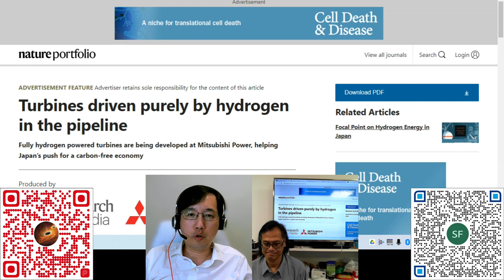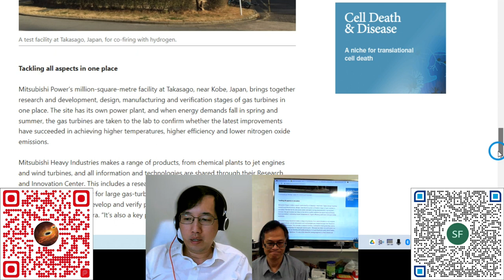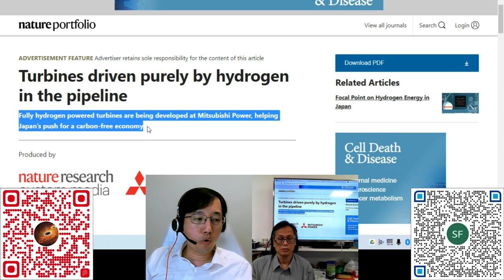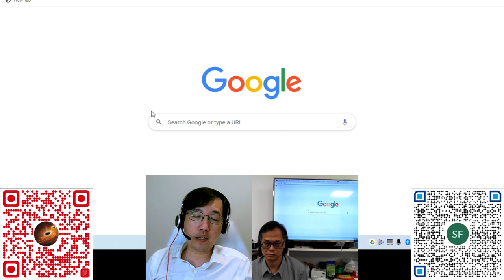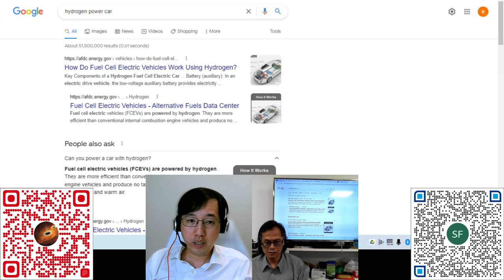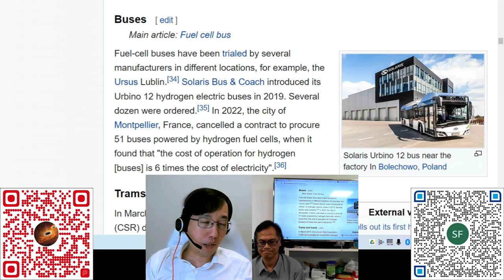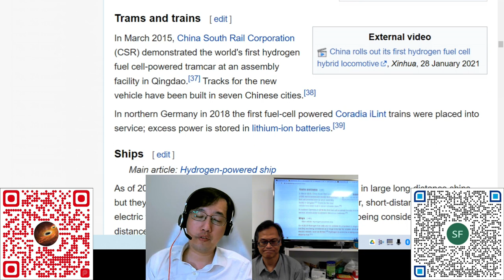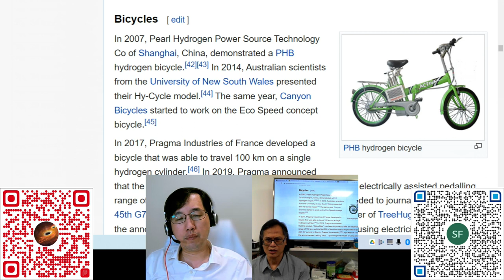科學新知 20220922 Part3 氫能發電技術新發展